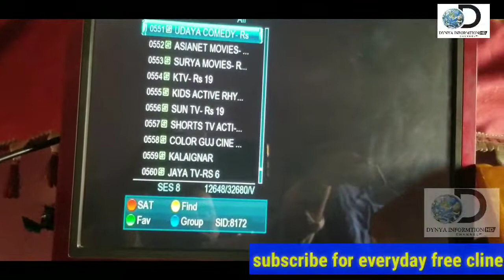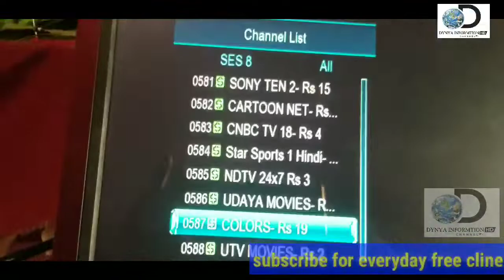Small 12v invertor for led tv and dish reciever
best invertor for mobile charger led tv and dish reciever
thanks